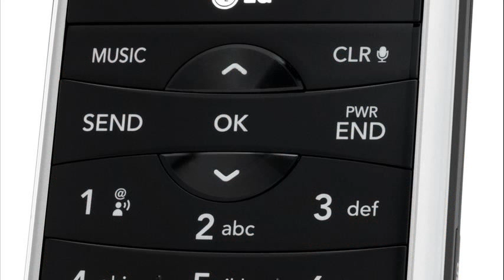lg env 2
lg env 2 release date
lg env2 vx9100
lg env2
lg env 2 manual
lg env2 case